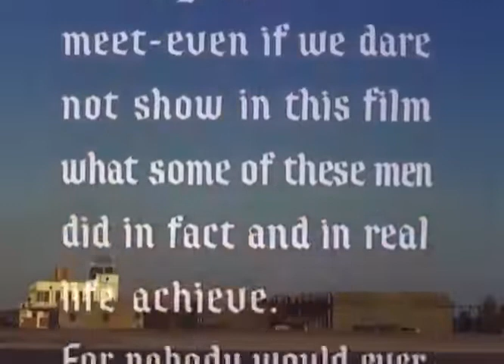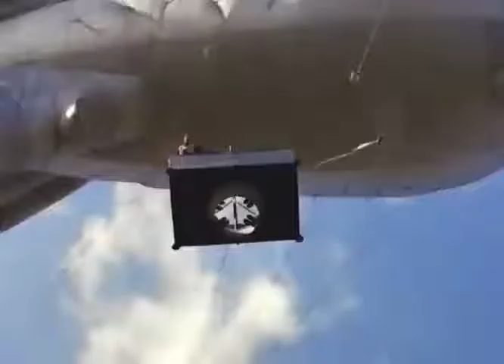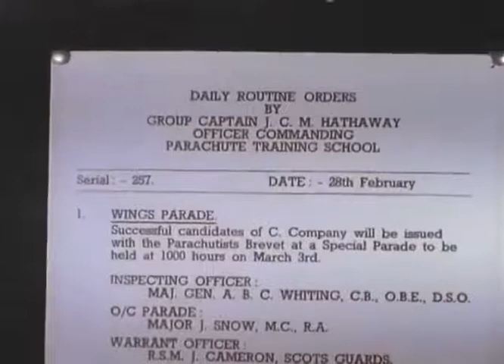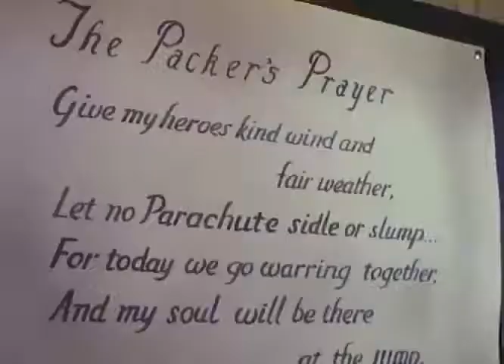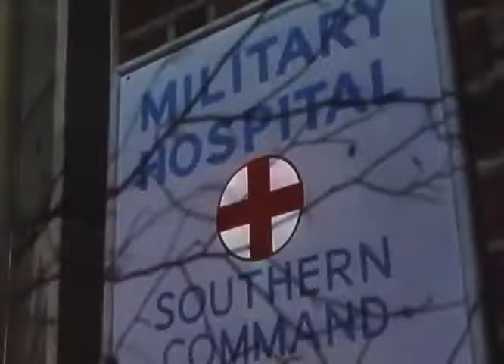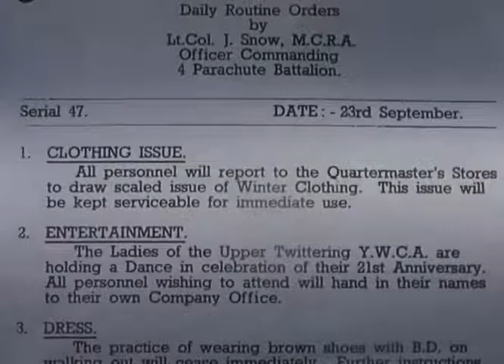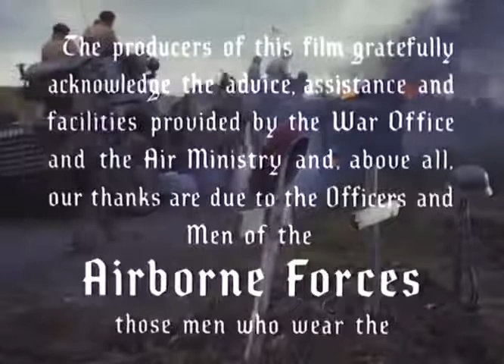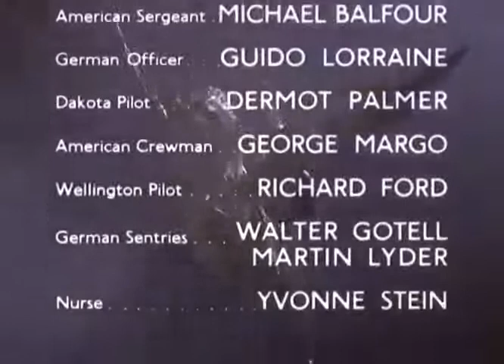Alan Ladd | The Red Beret, 1953 | War Film | STEFAN CLASSIC FILMS™(SCF)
The Red Beret (aka The Red Devils, The Big Jump, and retitled, Paratrooper, for the US release) is a 1953 British-American war film directed by Terence Young; and starring Alan Ladd, Leo Genn and Susan Stephen.

The Red Beret is the fictional story about an American who enlists in the British Parachute Regiment in 1940, claiming to be a Canadian. It was the first film made by Irving Allen and Albert R. Broccoli's Warwick Films, with many of the crew later working on various films for, Warwick Films, and , Broccoli's Eon Productions. It is partly based on the 1950 non-fiction book with the same title written by Hilary Saint George Saunders, about the ,Parachute Regiment, and its second operation--Operation Biting--in February 1942.